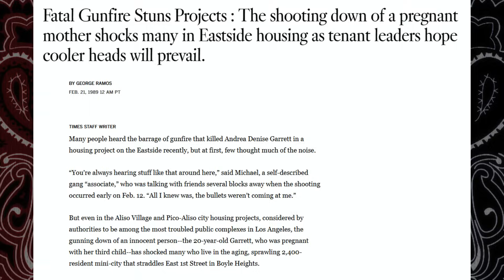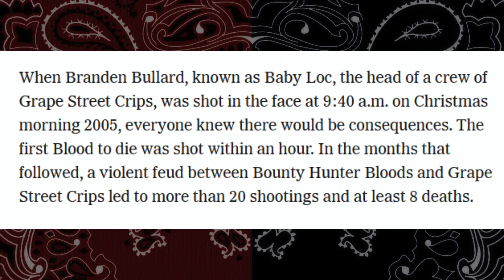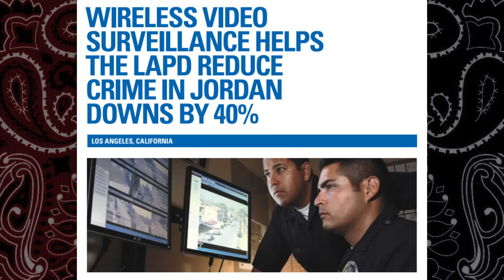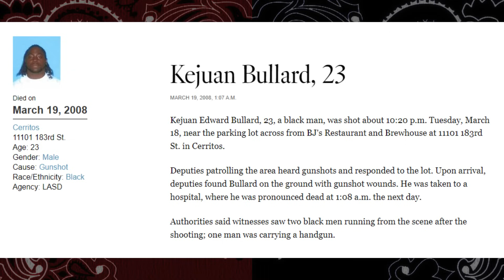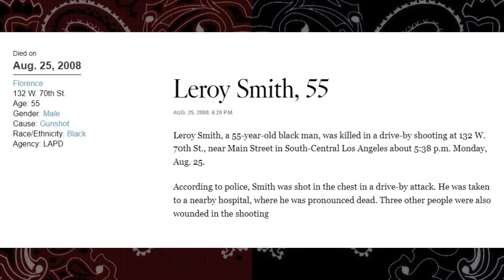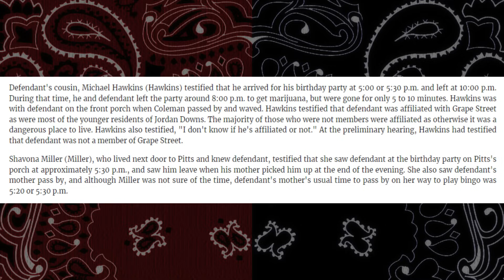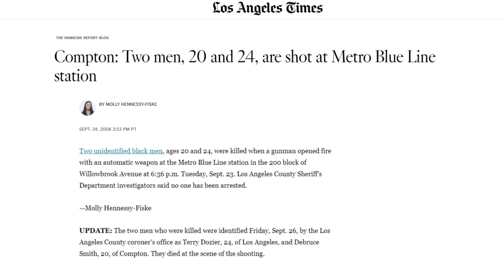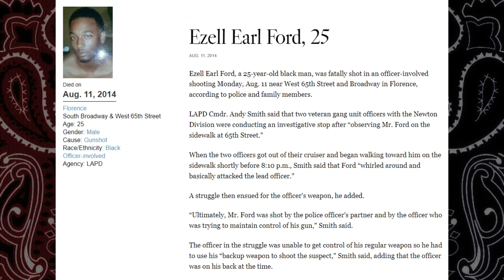War Story: Grape Street Crips vs. East Coast Crips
The Grape Street Crips and the East Coast Crips were once on good terms, but one night... that all changed.

All stories are unauthorized and are created using information and media found online.